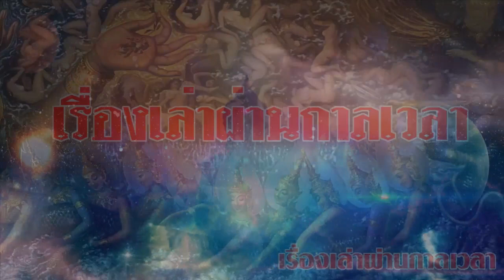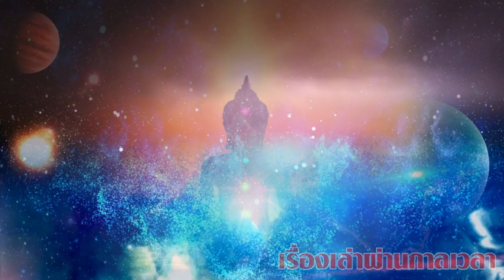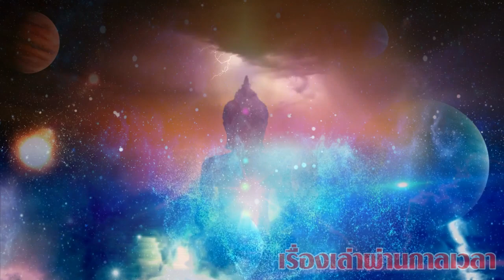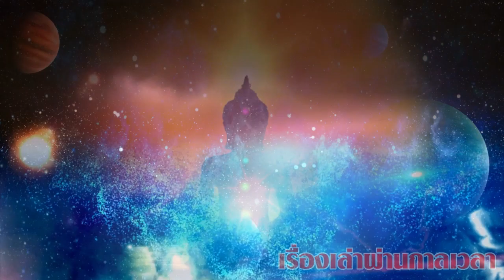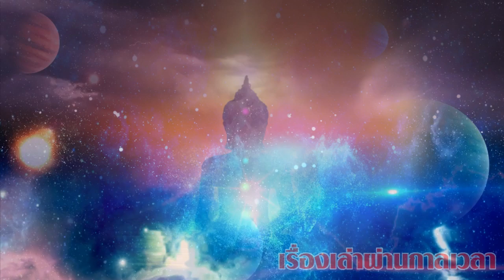ถ้าสวดมนต์แล้วขนลุก อย่าตกใจ ให้รีบสวดมนต์แผ่เมตตาในทันทีมีคนรอรับส่วนบุญ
สวดมนต์แผ่ เมตตาแล้วขนลุก ใครจะรับไปได้บ้าง เพราะสาเหตุใด
สวดมนต์แผ่ เมตตาแล้วขนลุก
ใครจะรับไปได้บ้าง เพราะสาเหตุใด
# รู้คำตอบแล้วถึงกับพูดไม่ออก
แตกต่างกับ พระพุทธเจ้า
พระปัจเจกพุทธเจ้า แตกต่างกับ พระพุทธเจ้า
ด่วนที่สุด!!วันประตูนรกเปิด
ห้ามทำอย่างนี้เด็ดขาด ไม่เชื่ออ่ยาลบหลู่
อากงจุน บริจาคเงิน 900,000,000 ล้านบาท
# รวยแต่สมถะ
ใครเป็นคนมีบุญมาก ให้ดูกันที่ตรงนี้
สุดยอดพระธรรมคำสอน หลวงปู่มั่น
เคล็ดลับ วิธีฝึกจิต